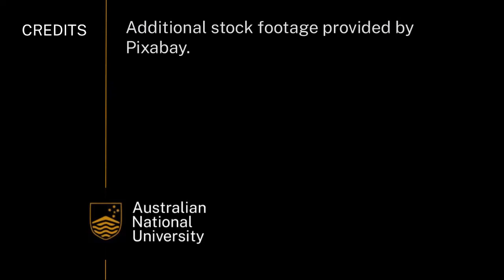Challenges of dating the Earth | Introduction to Earth systems | meriSTEM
Geoff Bonning from the Australian National University (anu.edu.au) describes the challenges of dating the formation of Earth. This as part of a series of educational videos on Dating the Earth.

This video touches on the following curriculum descriptors:
Precise dates can be assigned to points on the relative geological time scale using data derived from the decay of radioisotopes in rocks and minerals; this establishes an absolute time scale and places the age of the Earth at 4.5 billion years (ACSES017)